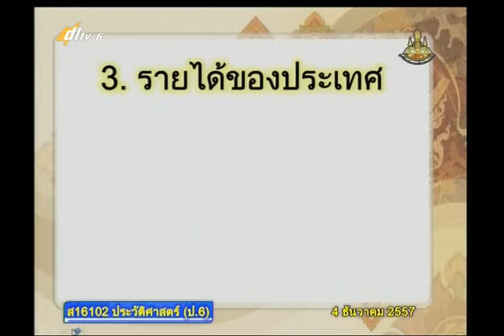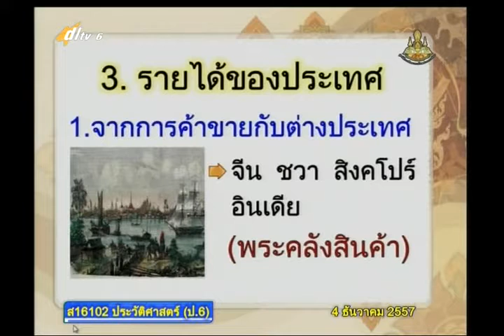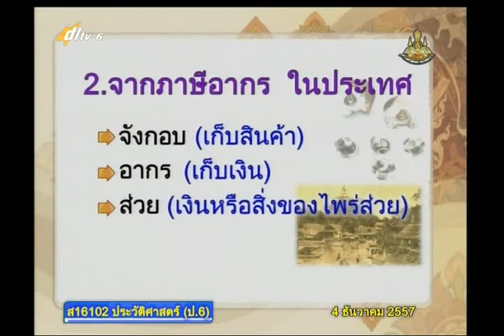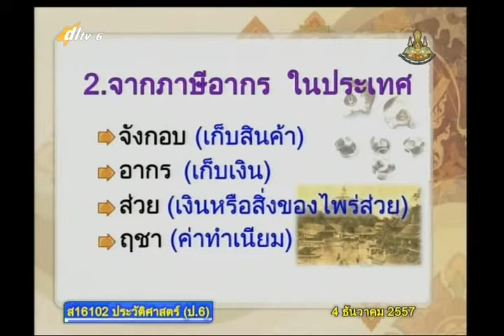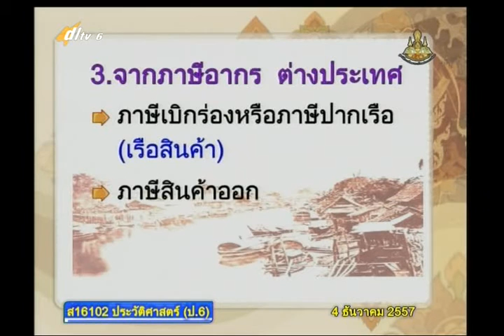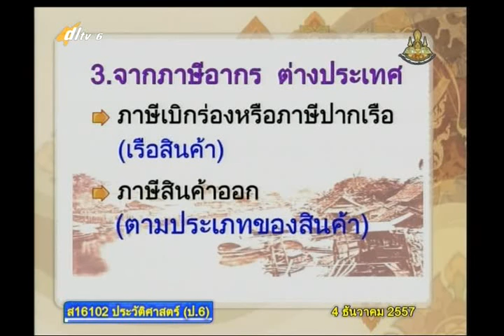022B+6111257+ป+กรุงรัตนโกสินทร์ตอนต้น+socp6+dl57t2